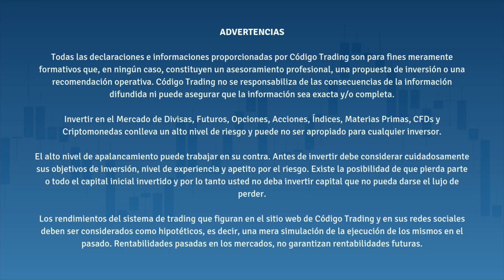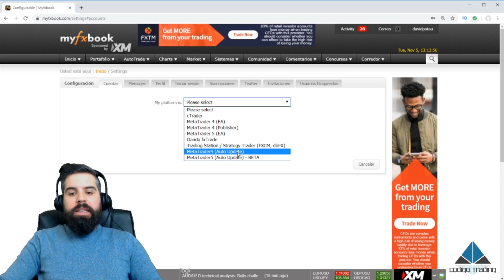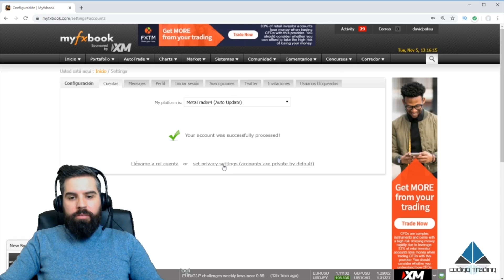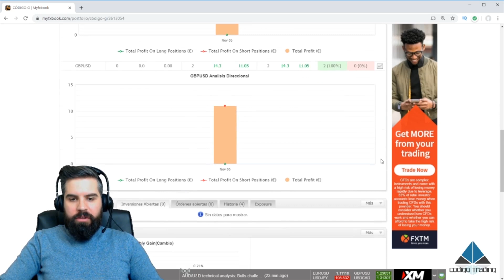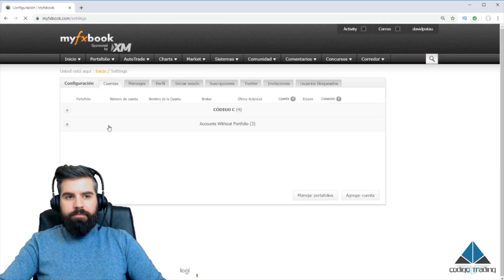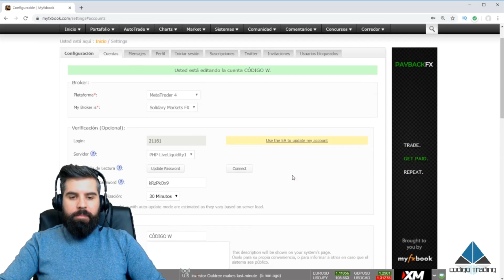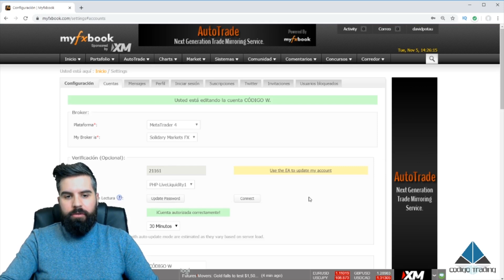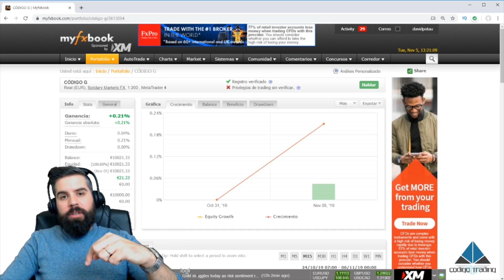Como AUDITAR una cuenta en MYFXBOOK tutorial español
Como auditar una cuenta en Myfxbook tutorial español. Aprende a auditar cuenta en Myfxbook paso a paso y también a verificar cuenta Myfxbook. En este extenso tutorial conocerás detalladamente como se conecta el Mt4 o el Mt5 con Myfxbook. Myfxbook autotrade es una de las webs más utilizada para este fin y permite copiar las cuentas de otros traders o auditar la tuya para que otros inviertan en tu cuenta.